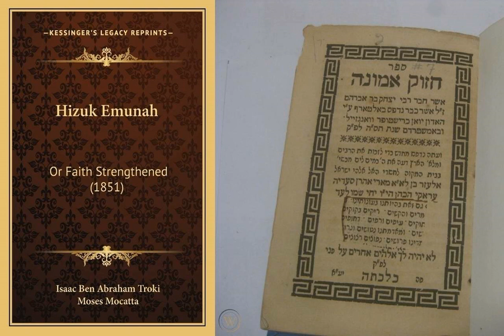Hizzuk Emunah חזוק אמונה The Strengthening of Faith Part 2 - Chapter 35